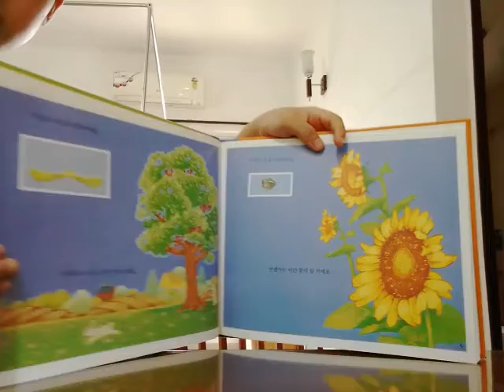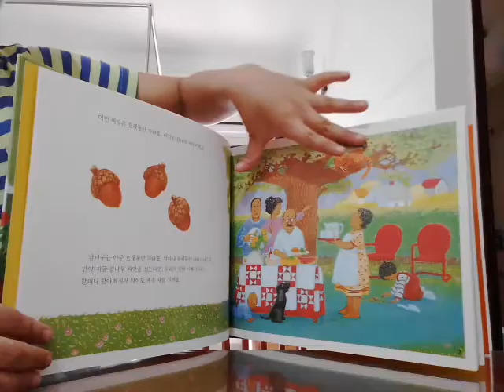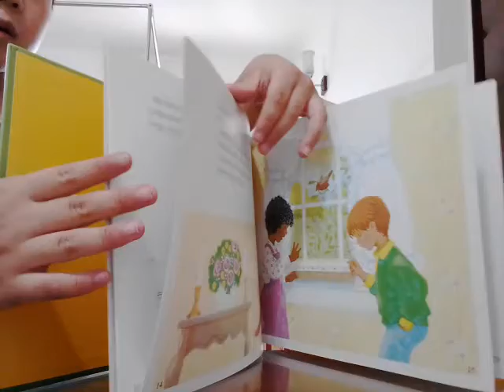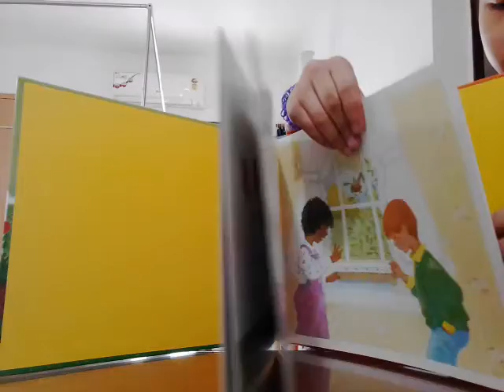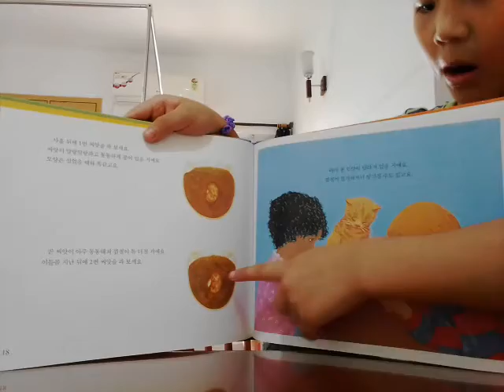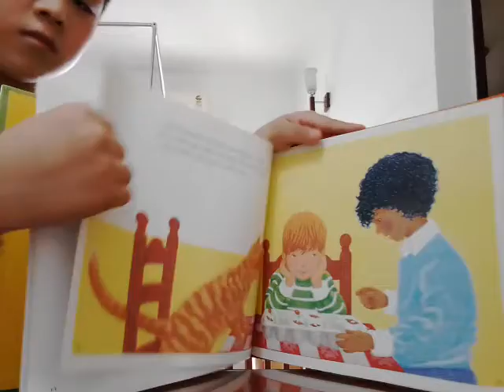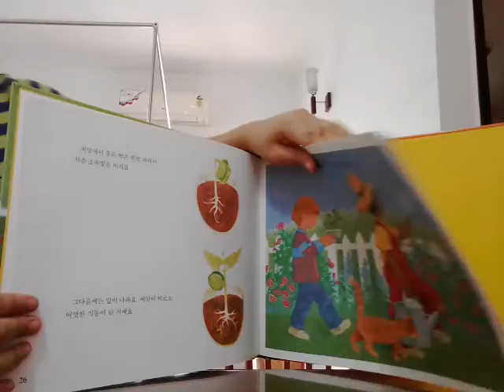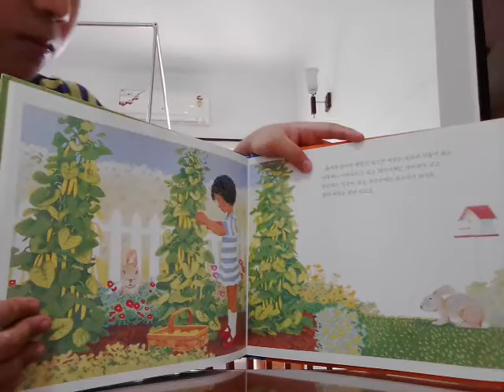‹Kids›Soo：책읽어주기 씨앗에서 싹이 트더니